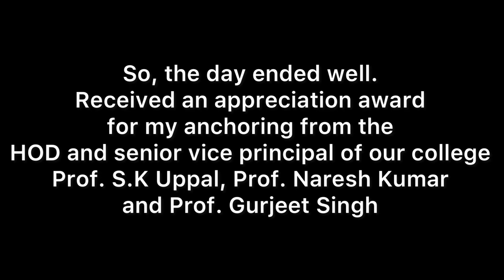A GRACEFUL EVENT OF DAV COLLEGE,JALANDHAR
An event (Spell Bee) conducted by our English Department under the guidance of Prof. Gurjeet Singh.